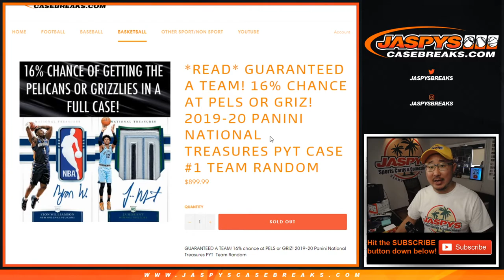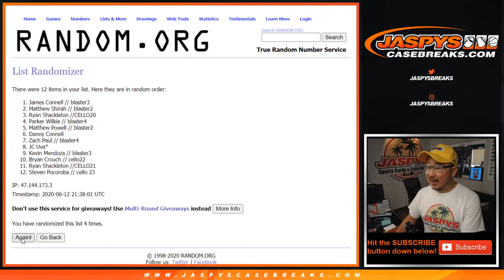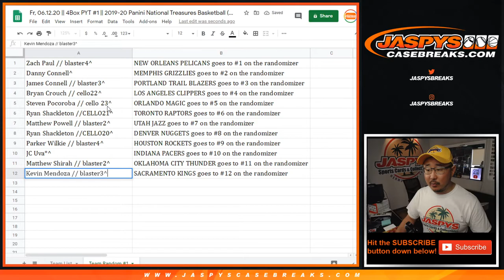Team Random #1 || Fr, 06.12.20 || PYT #1 || 2019-20 Panini National Treasures Basketball (NBA)